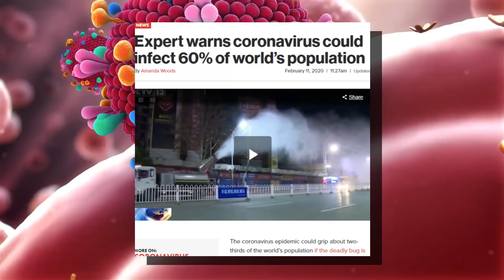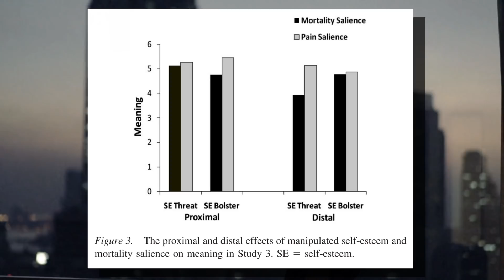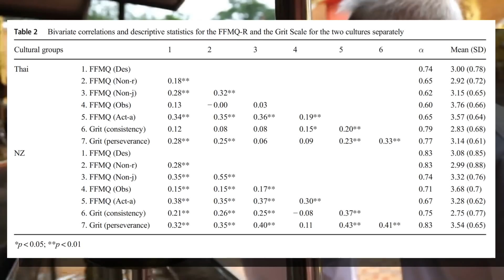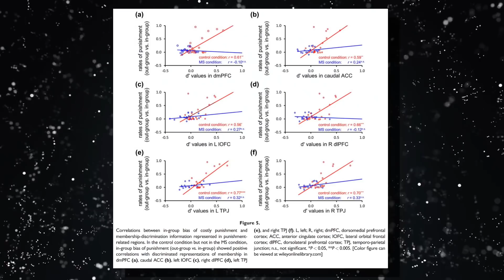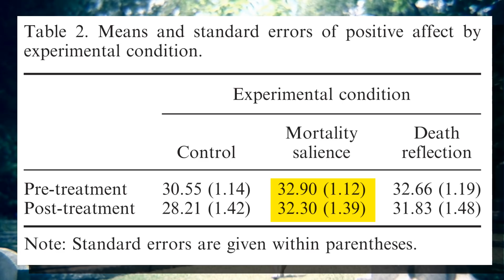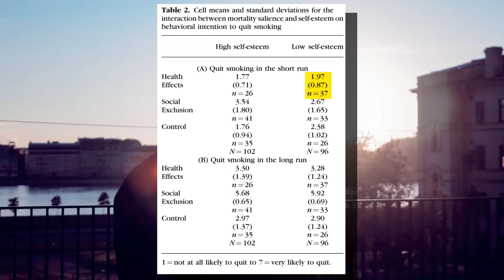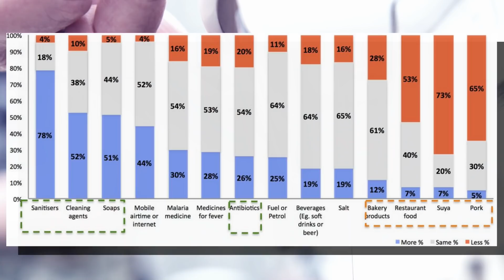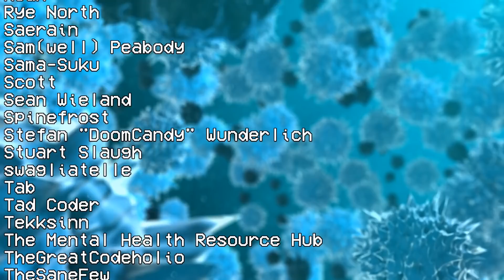Psychology of Mortality: Living with Death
The recent outbreak of the Coronavirus has induced fear in many people concerned with their own potential vulnerability to the disease. At the same time, many have reacted to the news with memes and jokes. Why does thinking about death cause us to react in such seemingly disparate ways; through humor or terror? Let's look to terror management and mortality salience to answer these questions.

If you enjoy my content, please consider supporting me in any way you see fit: